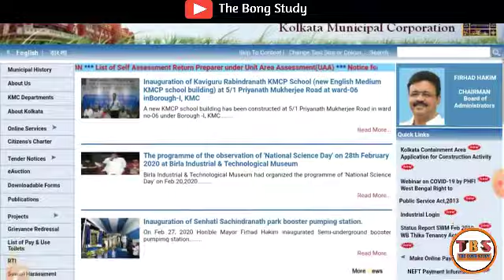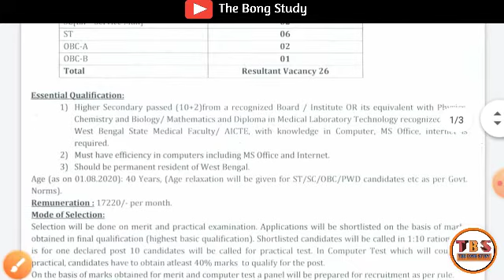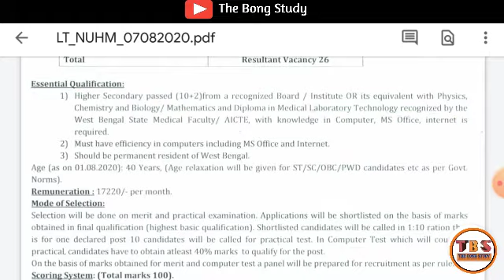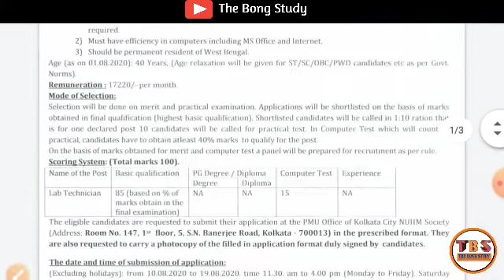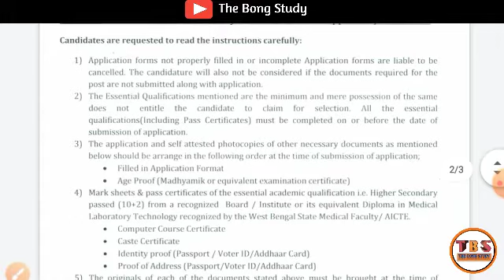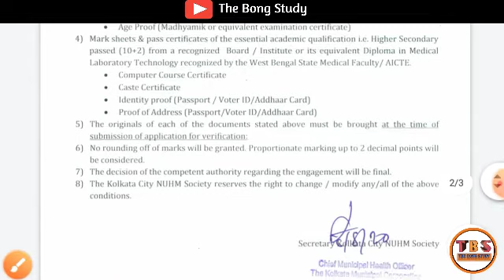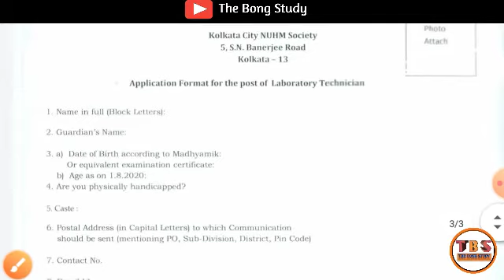KMC new vacancy 2020 । West bengal Govt. Job notice । Official Notification 2020 । The Bong Study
সবাই বাড়িতে থাকুন, সুস্থ থাকুন।

            THE BONG STUDY CHANNEL

      করে দিও ভিডিও টি ভালো লাগলে বা একটু উপকারে লাগলে।

জয় হিন্দ

The Bong Study